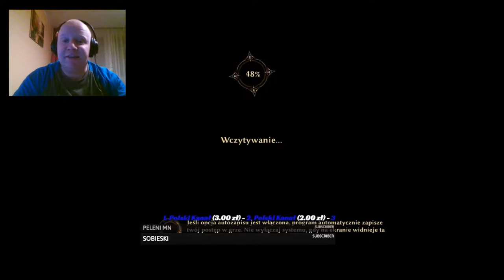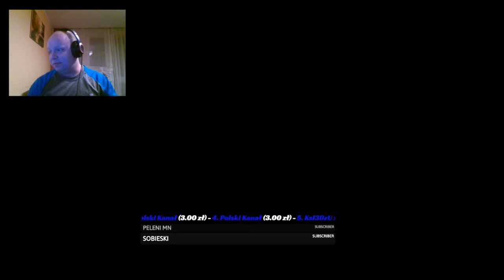Risen 3: Władcy Tytanów - Osorio i Vasco #7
Poniżej kilka przydatnych informacji:

Słuchawki z wbudowanym mikrofonem: SteelSeries Siberia 150 Raw Prism White

Zapraszam do moich skrawków internetu:
- Steam - markowy_yt

- reszta modów jest na modhubie

intro'a/outro'a:
Artur.Szczerba(at)interia.eu